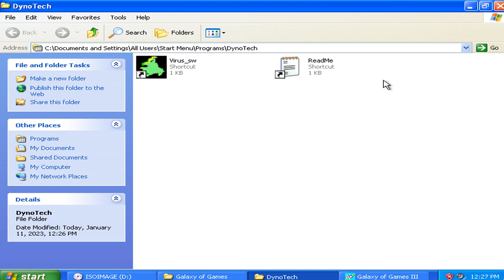Virus The Game v1.00d Demo - Installation Screen (1995 DynoTech Software)